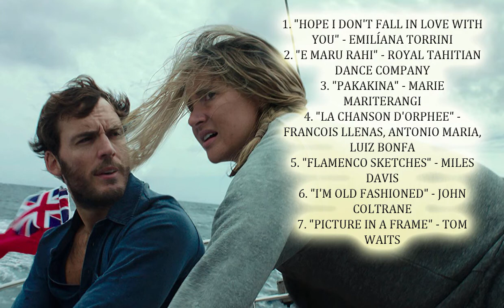Adrift Soundtrack list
Source: Adrift movie
Genres Adrift:  Action, Adventure, Drama
Style Adrift: OST
Country Adrift:  USA
Released Adrift:  1 June 2018
Director: Baltasar Kormákur
Writers: Aaron Kandell, Jordan Kandell
Adrift cast:    Shailene Woodley, Sam Claflin, Grace Palmer, Jeffrey Thomas, Elizabeth Hawthorne, Tami Ashcraft, Kael Damlamian, Luna Campbell

Adrift Songs
1. "HOPE I DON'T FALL IN LOVE WITH YOU" - EMILÍANA TORRINI
2. "E MARU RAHI" - ROYAL TAHITIAN DANCE COMPANY
3. "PAKAKINA" - MARIE MARITERANGI
4. "LA CHANSON D'ORPHEE" - FRANCOIS LLENAS, ANTONIO MARIA, LUIZ BONFA
5. "FLAMENCO SKETCHES" - MILES DAVIS
6. "I'M OLD FASHIONED" - JOHN COLTRANE
7. "PICTURE IN A FRAME" - TOM WAITS